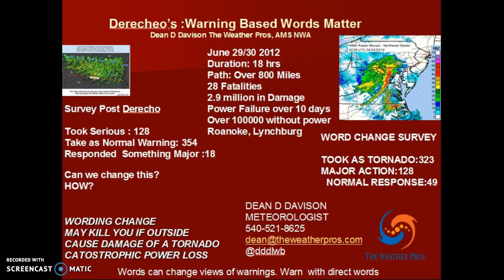2016 NWA Conference Presentation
Derecho: Warnings bases on better words